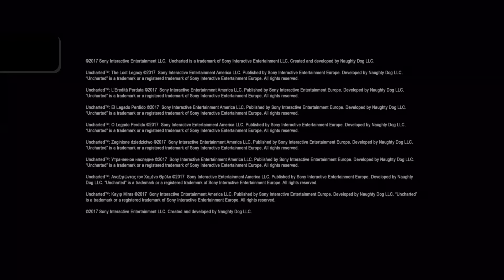Uncharted: L’Eredità Perduta_20220602193053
Uncharted™: L’Eredità Perduta
Eredità ritrovata!  (SILVER)
Completa il gioco